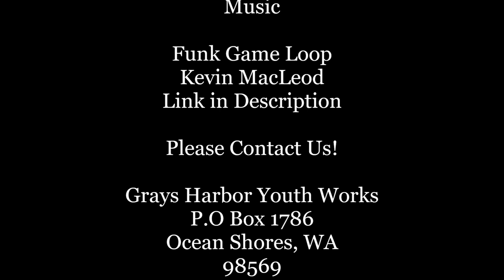GHYW CCL ZOOM Meeting - Leadership w. Chance Stewart, MOL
Grays Harbor Youth Works takes a rare break from exploring careers to talk about the importance of 'LEADERSHIP!' We are fortunate to have the esteemed Organizational Management & Leadership Instructor, Chance Stewart, MOL of Grays Harbor College and the Grays Harbor Leadership Course to help us answer that question:  What is "Leadership?"

What do YOU think Leadership is? Is it a talent, a skill? Is it a job or a career field? Why is Leadership important in your endeavors and in our world? Are you a Leader? Well! If you came here to discover what it takes to be a Leader, then you are more than likely. a Leader!

And considering taking a course of his and others at Grays Harbor College

P.S. Our Program Coordinator mic volume is LOUD in this video!
So turn down your speakers. Apologies! :-)

Grays Harbor Youth Works Mission
Our mission is to engage and transform the experiences of students ages 15-19 throughout Grays Harbor County by providing internship experiences that can lead them towards post-secondary pursuits and livable-wage employment.

About Grays Harbor Youth Works
Grays Harbor Youth Works (GHYW) is a 501(c)(3) non-profit organization located in Grays Harbor County, Washington State. GHYW is governed by the Board of Directors, Executive Director and Program Coordinator, serving with Catholic Community Services of Western Washington. GHYW is organized and operated exclusively for charitable purposes.